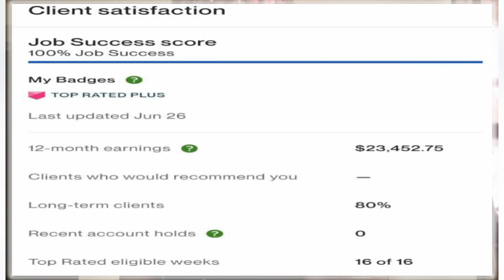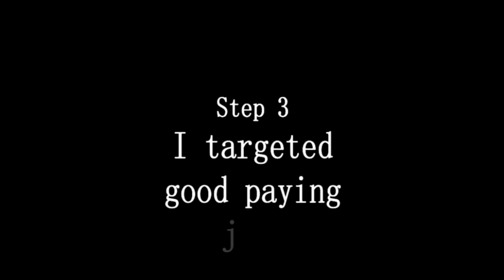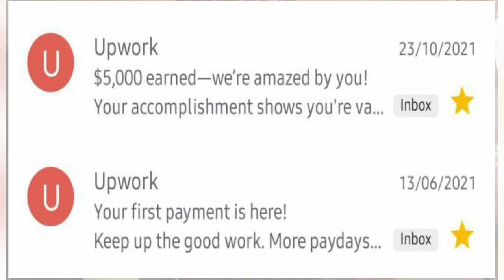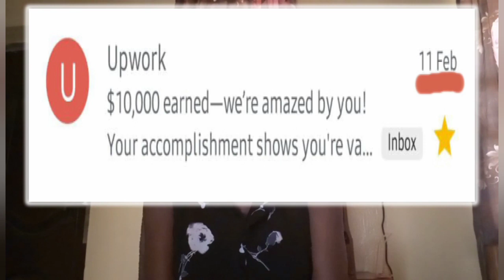How I Made $23,000 in My First Year as an Upwork Freelancer